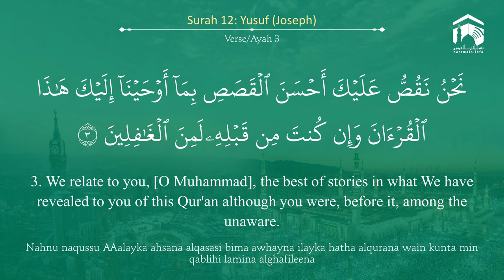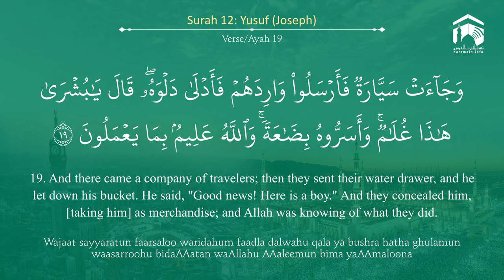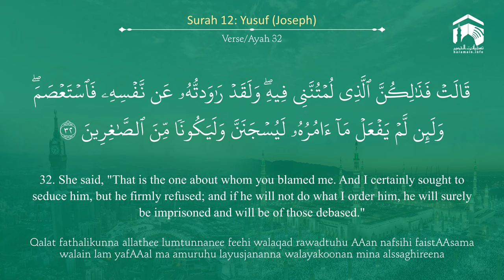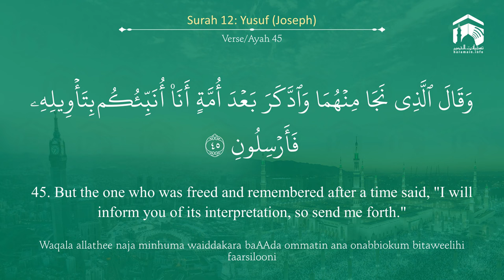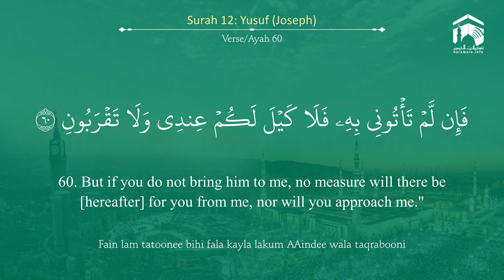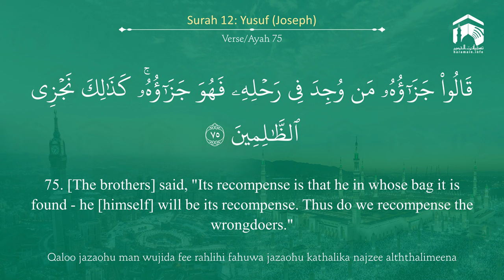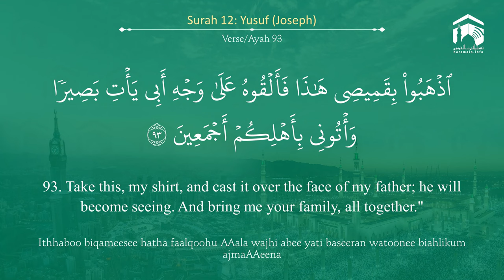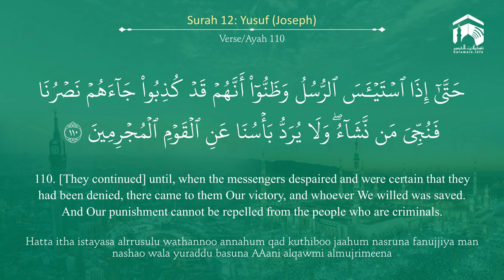Quran 12 Surah Yusuf سورة يوسف Sheikh Ali Al Hudhaify - With English Translation